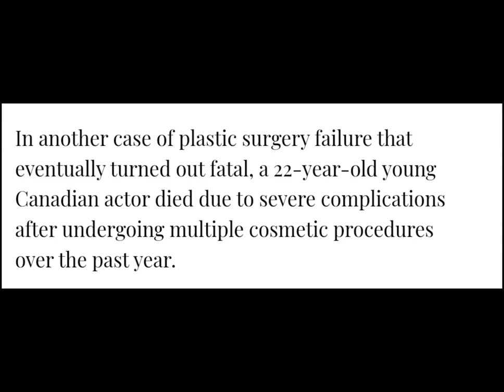Canadian actor dies after undergoing 12 plastic surgeries to look like BTS' Jimin 🥲🥲❤‍🩹🥺jimin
notable deaths
2023 deaths
passed away
who died this month
recent deaths
stars who died recently
samantha weinstein
died today
tina turner
legacy
samantha weinstein died
may 2023 deaths
celebrity death
who died this week
ray stevenson
andy rourke
news
jim brown
today actors died
famous celebrities
famous deaths news reports
samantha weinstein dead
actors dies today
actor samantha weinstein dead
actor samantha weinstein death
actor samantha weinstein died
actor samantha weinstein die
tina turner died
ray stevenson died
jerry springer
helmut berger
marlene clark
june 2023 deaths obituary
actors passed away today
died
died in april 2023
ed ames
heather armstrong
died in april
tori bowie
actress died today
tim keller
canada
floyd newman
sheldon reynolds
daniel brooks
embodiment of a sunbeam
sienna weir
canadian actor
tribute
musician
today
funeral
rip
canadian
famous actors who died today 25th may 2023
actor samantha weinstein
canadian actor samantha weinstein dies
samantha weinstein movies
samantha weinstein death
canadian musician
samantha weinstein die
dies
dead
death
cause of death
beloved actor
26th may
breaking news
martin amis
doyle brunson
beloved musician
canadian actor samantha weinstein
actors deaths today
obituary
actors died today 2023
died actors today
most popular actors died today
deaths in may
may 2023 deaths obituary
helmut berger died
june
marlene clark died
gary kent
eddie ames
sam zell
died on june 1
died on may 31 2023
famous actors who died today 23rd may 2023
actors today died
today died actors
actresses died today
2023 deaths in news
singers died today
celebrity news
celebrity
may 30 2023
patrick guzman
michael cote attleboro ma
gma 7
gma
drama
comedy
abot kamay na pangarap latest episode
abot kamay na pangarap gma 7
abot kamay na pangarap gma
regal entertainment inc
regal entertainment
gma teleserye
daisy reyes
as piling ng iba
celebrity death today 2023
celebs who died today
celebrity deaths
may
actors died in last 7 days
peter simonischek
michael j fox
milt larsen
famous actors who died
actors who died recently
nonnie griffin
hubert gagnon
tommy dysart
george winston
linda burdette
augusto gongora
lilita ozoliņa
the iron sheik
eric close
doug jones
callie hernandez
will sasso
kristin scott thomas
tommy chong
alfred molina
john c. reilly
leslie uggams
brec bassinger
chloe lukasiak
frank oz
zazie beetz
octavia spencer
ian mckellen
mike myers
hd
american actor died
american actors died in june 2023
2023
deceased american actors
american actors
eternal memory
left in june
who left in june
died in june
who died the other day
famous american actors died
american actors dead recently
died the other day
left the other day
died recently
passed away in 2023
actor guzman death
patric death
guzman is no longer alive
intertainment actor patric passes away
philipino canadian guzman passed away
actor patric died
actor patric guzman death
person: carmina villarroel-legaspi
person:jillian ward
regal entertainment inc.
regal entertainment youtube channel
regal philippines
regal studio presents
romance
celebrity deaths today
deaths in the news
actress
actors
stephen thorne
nick michaels
anthony james
richard herd
paul soles
ray liotta
ahmad johar
famous actors who died today 26th may 2023
buck kartalian
jared martin
jerry maren
samuel e. wright
pandey
nitesh pandey
domenico minutoli
daniel heriban
vine tv
dano heriban
tmz trends
patricia dainton
margit carstensen
willie marshall
kurt widmer
luigi angelo marcon
roy taylor
gloria belle
glenn farr
cynthia weil
may celebrity deaths 2023
famous deaths may 2023
notable deaths in may 2023
notable deaths may 2023
may celebrity deaths
may famous people deaths
may 2023 celebrity deaths
famous people who died in may 2023
celebs who died in may
celebs who died in may of this year
celebs who died in may 2023
facts verse presents
facts versCanadian actor dies aftermoonbin
kpop
astro
astro moonbin
binwoo
shorts
kpop news
moonbin astro
moonbin death
moon bin
문빈
binsan
cha eun woo
mj
moonbin and eunwoo
sanha
jinjin
kpop junkee
woosan
kpopnews
aicover
astro funny moments
astro eunwoo
ai
ai music
eunwoo
billlie
moonsua
chaeunwoo
rocky
bts
moonbin cover
아스트로
astro funny video
cha eun woo cover
cha eunwoo
eunwoo song cover
moon sua
aroha
astro cha eun woo
cha eun woo moonbin
astrokpop
haruna
siyoon
sheon
tsuki
haram
suhyeon
moonbin moon sua
news
k-pop
kbuzz
moonbin astro's autopsy results make fans a
moon bin death update
astro group
astro kpop
undergoing 12 plastic surgeries to look like BTS' Jimin 🥲🥲❤‍🩹🥺jimin